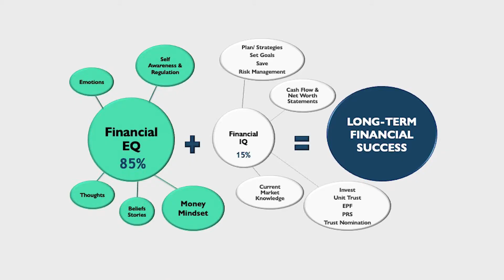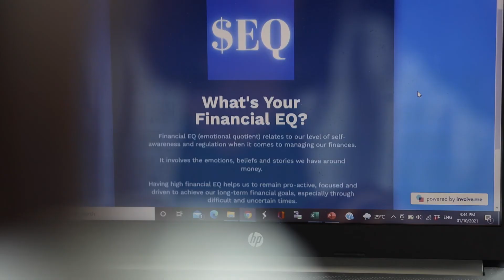A Visual Brand Kit Video for Salmah Harharah, Financial Planner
Salmah Harharah booked a Visual Brand Kit shoot with us, which includes headshots and a short personal brand video.

Salmah says:

"I enjoyed every moment of the video making process, from the script writing to the filming. Grace and her team are friendly and professional, and the filming process was smooth and much easier than I expected.

Find out about our Visual Brand Kit package